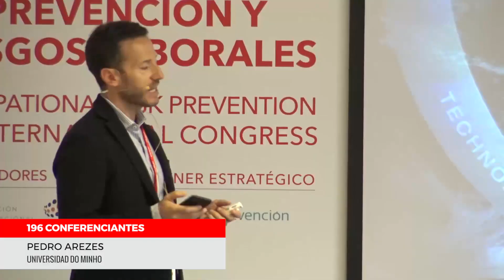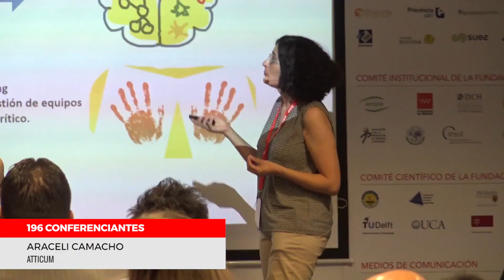Congreso Prevención Riesgos Laborales ORP MADRID 2019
Conferencia impartida en el Congreso de Prevención de Riesgos Laborales de la Fundación ORP Madrid 2019. Mi aportación fue sobre la relación entre la Inteligencia Emocional, la disminución de las bajas, y el rendimiento del empleado.